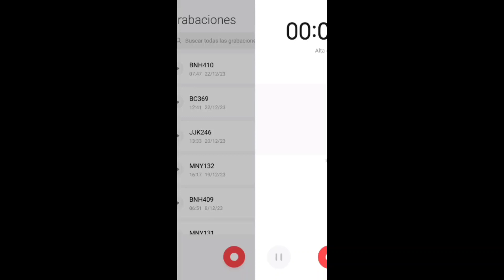Derrota aplastante ☠️ - Mokushiroku no Yonkishi Cap 133 (Reacción y Análisis)